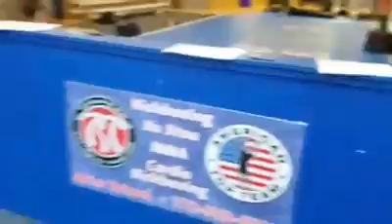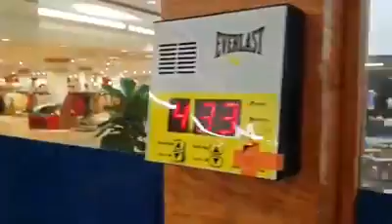DAY 11 - TJ COOK